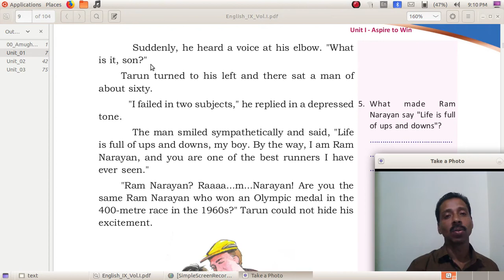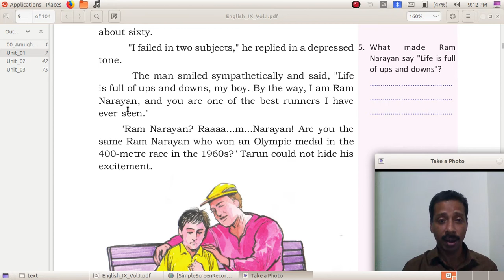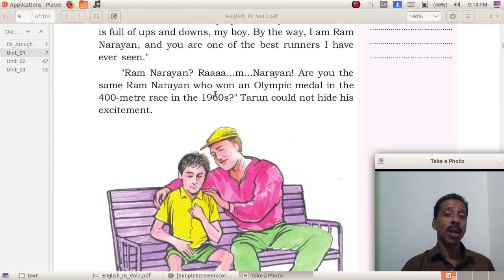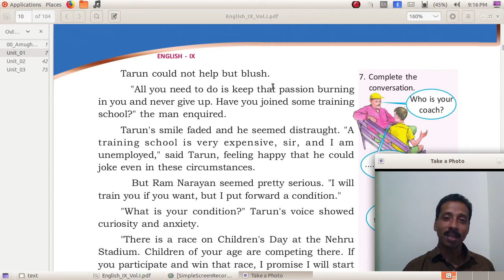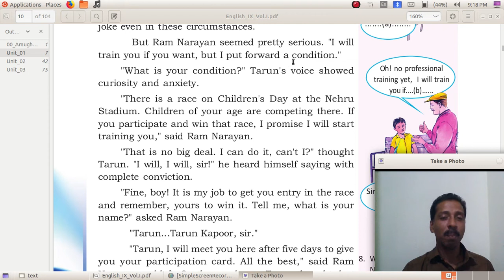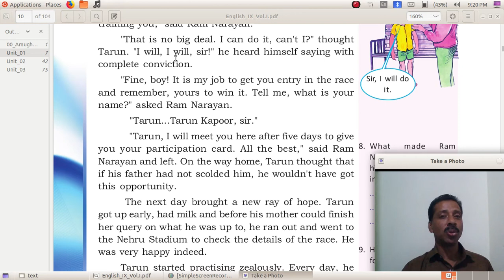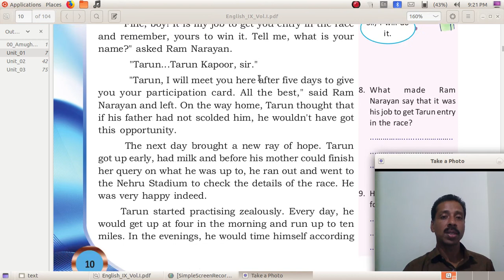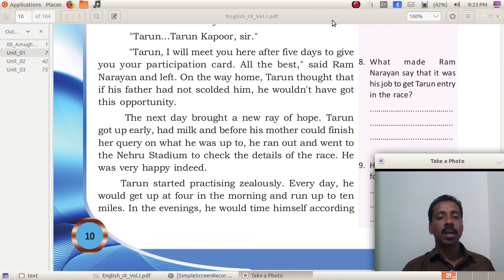The race part 2 for 9 standard